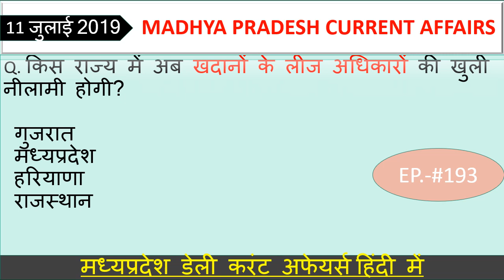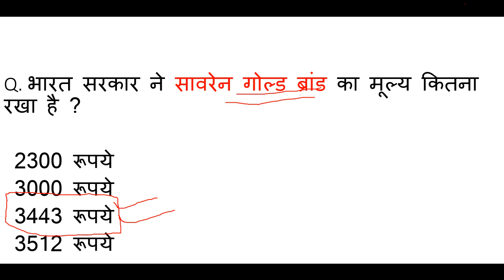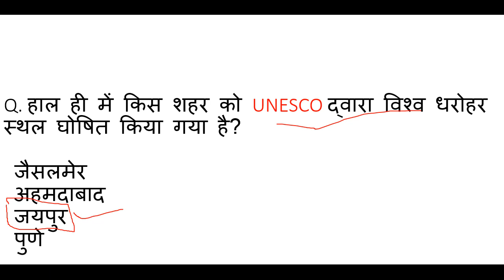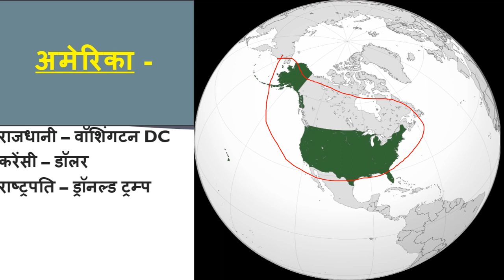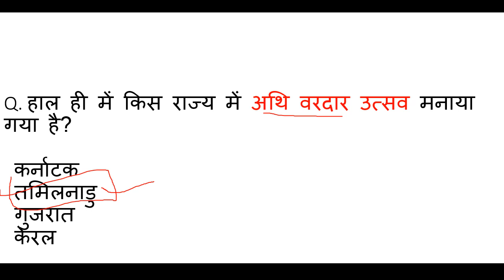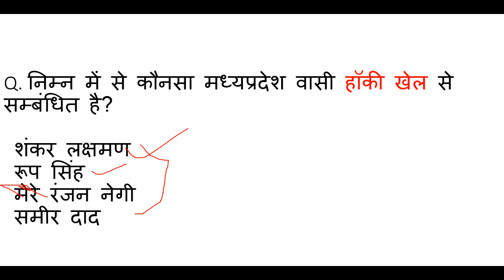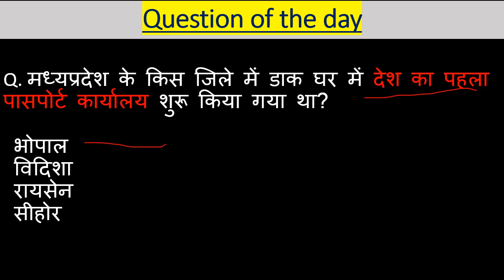Madhya Pradesh : Latest Current Affairs,MP Daily Current Affairs,mp current affairs 2019